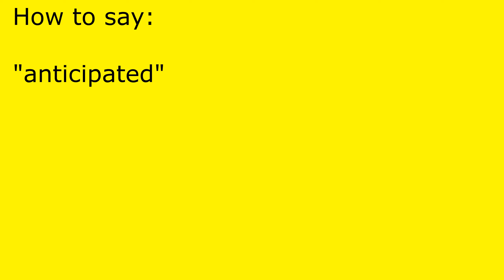How to pronounce anticipated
anticipated pronunciation.